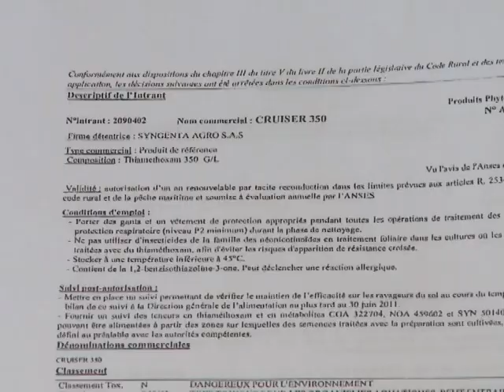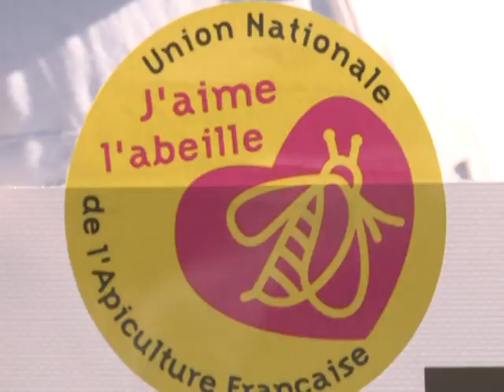Mobilisation des apiculteurs contre le pesticide Cruiser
Le Conseil d'Etat interdit le Cruiser, un pesticide accusé de tuer les abeilles par les apiculteurs. Mais le ministère de l'agriculture reconduit son autorisation. Les apiculteurs en colère dénoncent un produit qui fait des ravages dans leurs élevages. Durée: 02:54